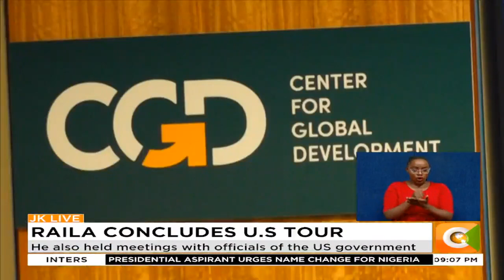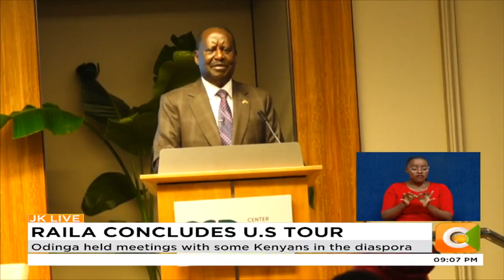Odinga expected in the country to attend Kibaki’s funeral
Odinga held meetings with some Kenyans in the diaspora
He also held meetings with officials of the US government